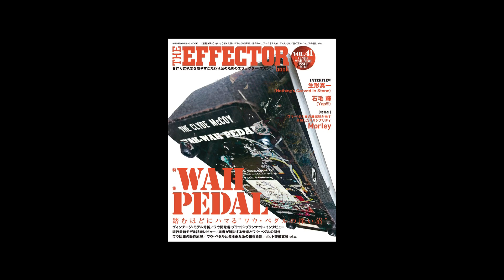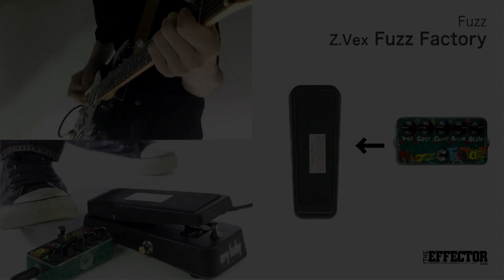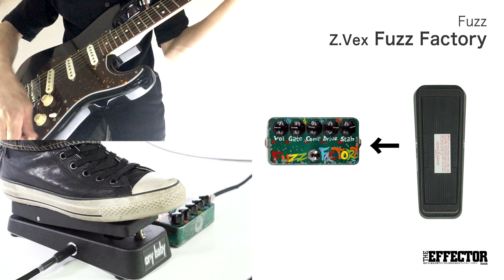【The EFFECTOR BOOK Vol.41記事連動動画】ワウペダル×各種歪み系ペダル（Jake Cloudchair）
ワウペダルと歪み系ペダル……共存させる場面の多いこの２機種に関して、どうセッティングすれば最高の結果が得られるのかをJake氏が実験。オーヴァードライヴ、ディストーション、ファズとワウペダルを実際に組み合わせて鳴らす様子を動画にしてもらいました。それぞれ前なのか後ろなのか、どんなプレイが合うのか。ワウと歪み系を使う上での勘所を動画から盗み取ってください！　なお本動画と連動する記事が「The EFFECTOR BOOK Vol.41」に掲載されているので、そちらも併せてご参照いただければと思います！

【The EFFECTOR BOOK Vol.41】